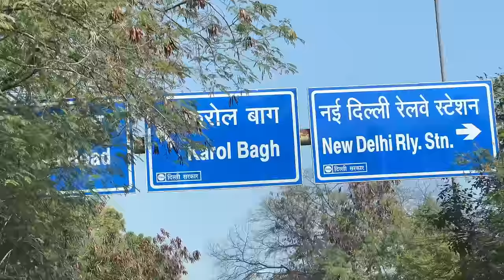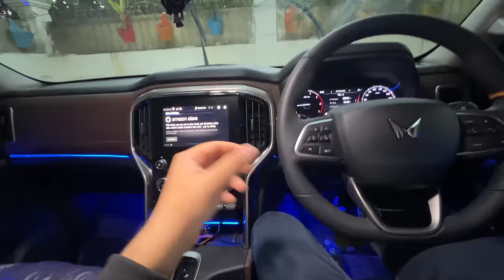1.5 Lakh का Music System Upgrade - Scorpio-N Top Model 😳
1.5 Lakh का Music System Upgrade - Scorpio-N Top Model 😳

10172, Abdul Aziz Rd, Karol Bagh, New Delhi, Delhi 110005
Monday closed